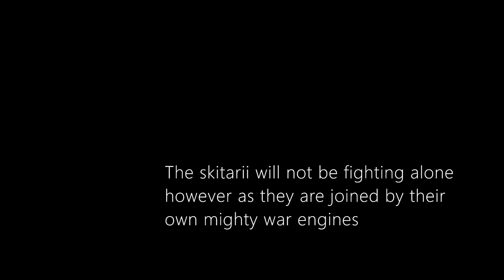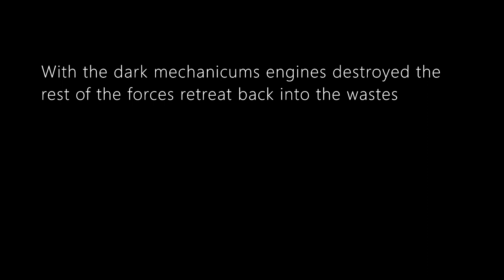ARMA 3 Warhammer 40k 30k engine war on mars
War rages across mars as mighty titans do battle for supremacy during the horus heresy.